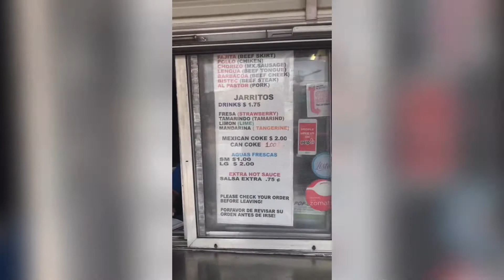Let’s Tacobout It: Ep 1 - TAQUERIA EL SI HAY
Hola, and welcome to our new mini series Let’s Taco Bout It! As a busy realtor, we’re constantly eating out of our cars and on the go. Join us as we review different taco joints around DFW and get the honest review from a Latina and a Gringa!